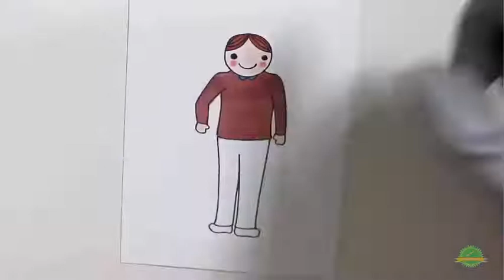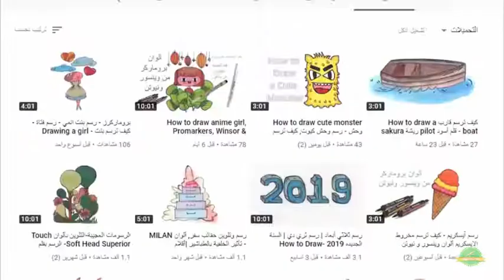كيف ترسم ولد كرتوني | how to draw a cartoon boy step by step easy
كيف ترسم ولد كرتوني. في هذا الفيديو نرسم cartoon boy ولد كارتوني خطوة بخطوة. تعلم رسم ولد كرتوني بسهوله. طريقة رسم وتلوين ولد كرتوني.
In this drawing video, we're going to learn how to draw a cartoon boy step by step easy. Let' have fun drawing a cartoon boy easy. Don't be sad, bick up your pencil and drawing tools and let's enjoy our time drawing and coloring a cartoon boy.

Don't Be Sad Channel, is a drawing, sketching and watercolor youtube
channel.
لا تنسوا الإشتراك, وتفعيل زر التنبهيات لأوافيكم بآخر المستجدات.
goo.gl/G3jN5x

أدوات الرسم المستخدمه في الفيديو:
sakura-pigma-brush Micron 04
قلم أسود ميكرون قياس 4 من ساكورا
Winsor & Newton Promarker 0
ألوان بروماركر من وينسور ونيوتن.
لون البشره من ألوان ميلان MILAN الخشبيه.

how to draw a cartoon boy for beginners,
how to draw a cartoon boy hair,
how to draw a cartoon boy step by step,
how to draw a cartoon boy playing badminton,
how to draw a cartoon boy and girl,
how to draw a cartoon boy easy,
how to draw a cartoon boy face,
how to draw a cartoon boy body,
how to draw a cartoon boy step by step easy